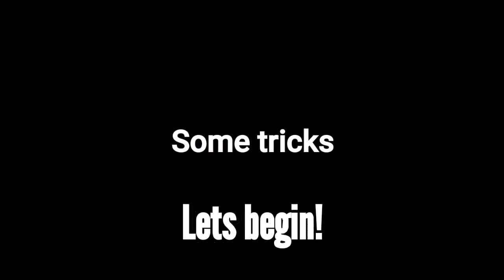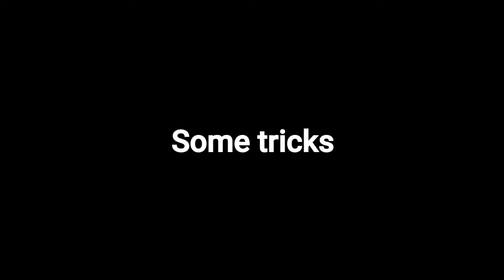Blockman Go tips and tricks for new players! ✔